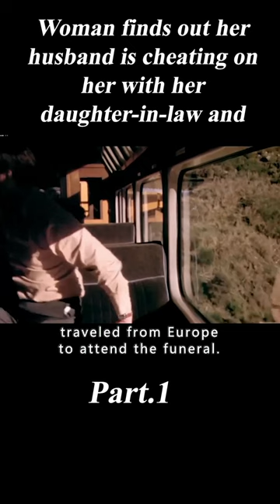Loss Of Ethics Leads To Broken Families#shorts 1/3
Movie Name : In My Father's Den
Summary :A disillusioned war journalist's return home is blighted when he becomes implicated in the mysterious disappearance of a teenage girl he has befriended.

Director
Brad McGann
Writers
Maurice Gee,Brad McGann
Stars
Matthew Macfadyen,Miranda Otto,Emily Barclay